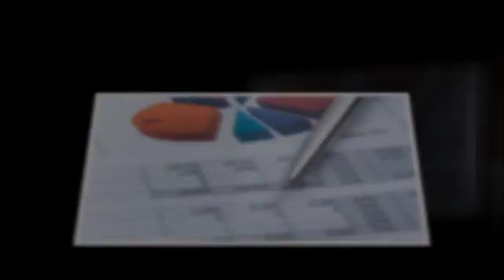Accountants - Cooper & Co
Your financial goals plus our superb service equals a great partnership. We’ve been helping our customers for more than four decades, with everything from tax and payroll to helping new businesses to get up and running.